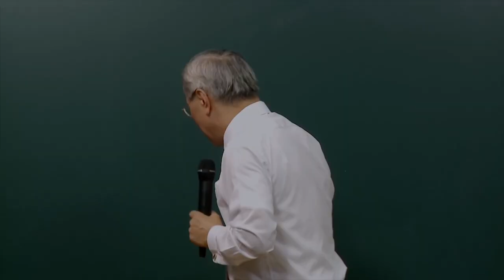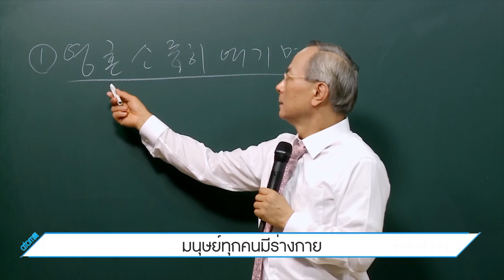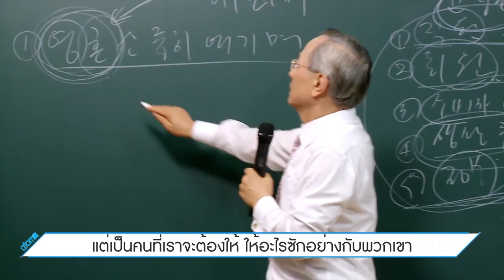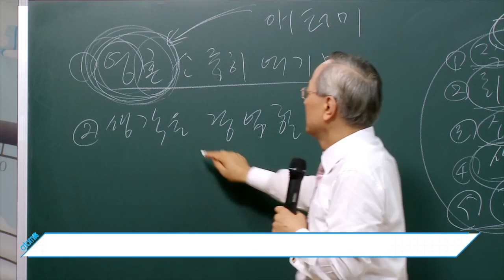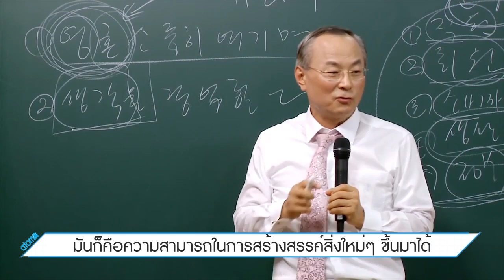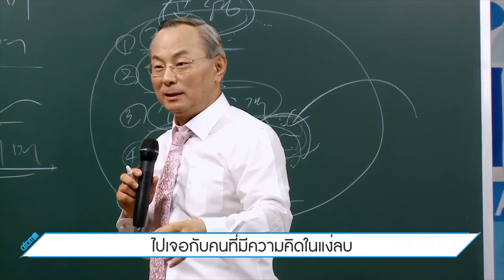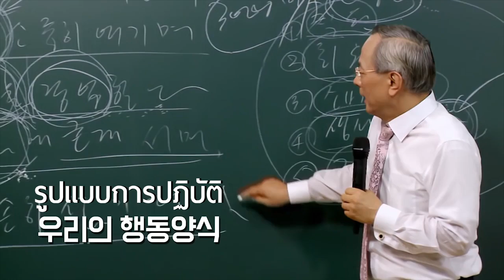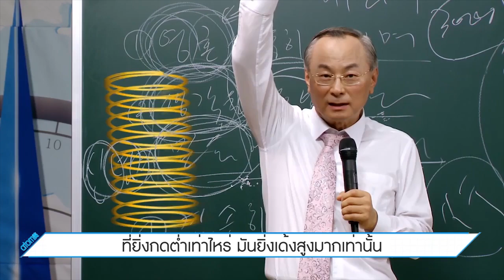Think Point จุดคิด - ปรัชญาการก่อตั้งบริษัท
Think Point จุดคิด คือ วิดีโอสั้นๆ ที่สรุปประเด็นสำคัญเกี่ยวกับปรัชญาของท่านประธานโดยเฉพาะ
คติพจน์ ความหมายที่ซ่อนอยู่ในคติพจน์ของบริษัทอะโทมี่

สำหรับผู้ที่ต้องการทำธุรกิจกับนักธุรกิจ Atomy ทั่วโลก เข้าร่วมทีม Atomy fabl ของเราได้เลย

คุณสามารถสร้างเครือข่ายผู้บริโภคไปพร้อมกับสมาชิกจากเกาหลี ตุรกี รัสเซีย ฟิลิปปินส์ สหราชอาณาจักร เยอรมนี และประเทศในยุโรป

LINE : semih5678
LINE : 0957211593